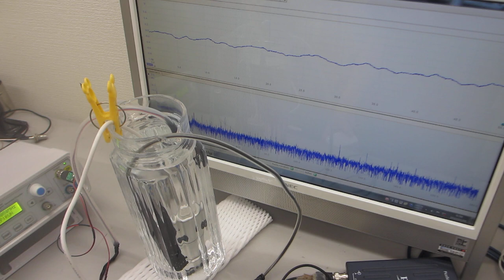ポータブル超音波洗浄器を利用した音響流（非線形現象）制御技術ーー超音波と水槽の相互作用をコントロールする技術を応用ーー（超音波システム研究所）